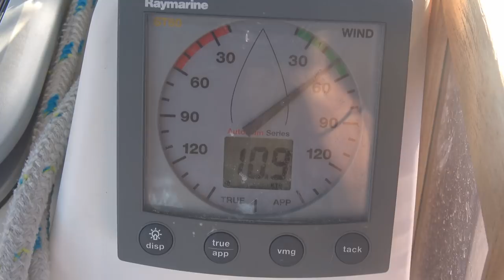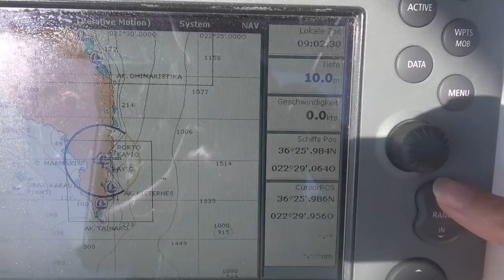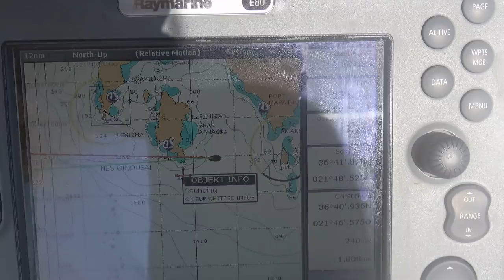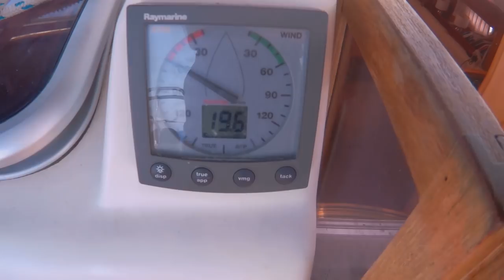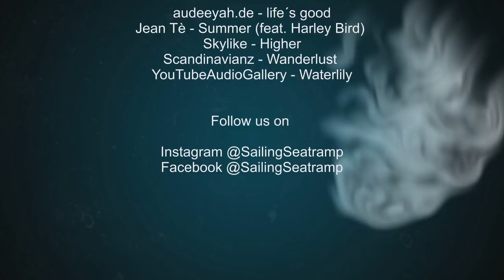Swimming with a turtle on our way around the Peloponnese - EP 53 Sailing Seatramp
See us this time how we discover Monemvasia, have a great swim with a turtle, search for a sunken city and arrive on Zakinthos.